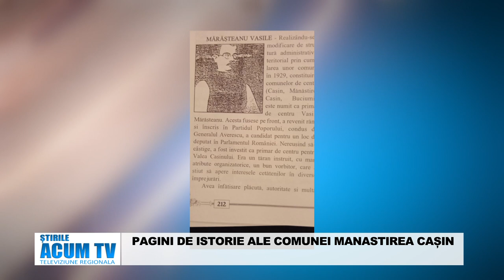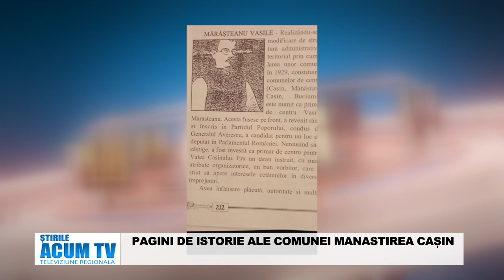CRONICA M CASIN